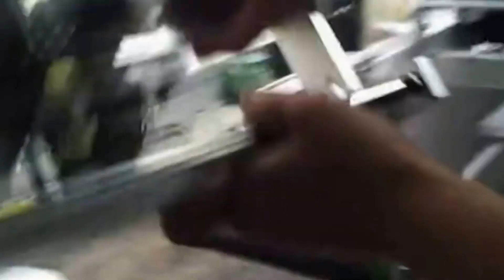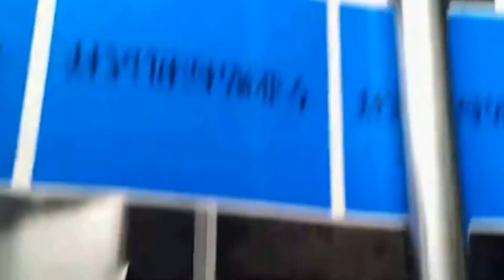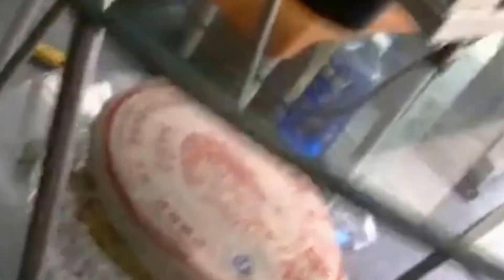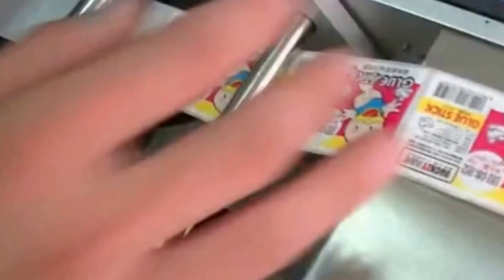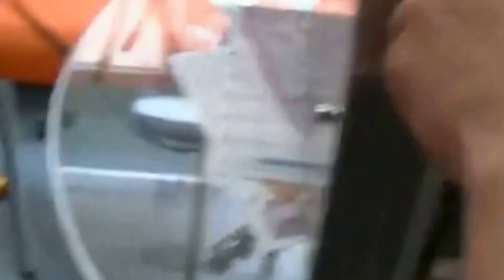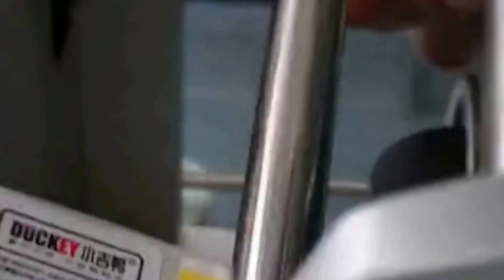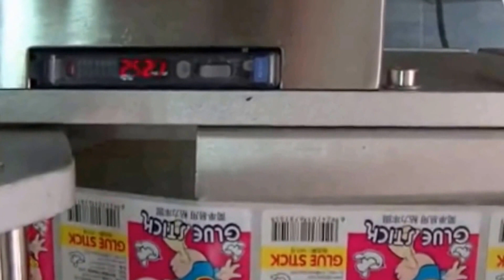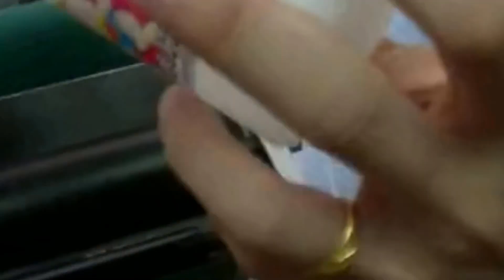máy dán tem decan cho chai lọ thủy tinh, chai pet có in hạn sử dụng, 0909134877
Hồng Liên

Yahoo: honglen_ht89        Skype : honglen121189